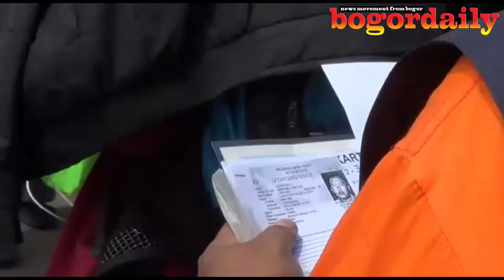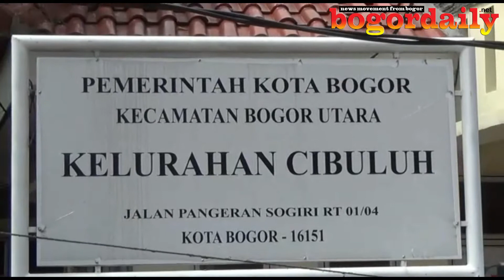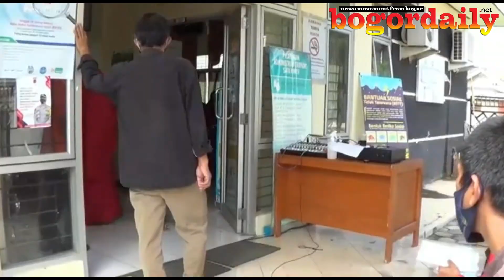Ratusan warga mendapatkan bantuan Kementerian Sosial sebesar 300 ribu rupiah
Ratusan warga membludak di Kantor Kelurahan Tanah Baru/ Kecamatan Bogor Utara/ Kota Bogor Jawa Barat/ untuk mendapatkan bantuan Kementerian Sosial sebesar 300 ribu rupiah// petugas terpaksa harus mengatur jarak/ agar tidak berdesakan dan harus menerapkan protokol kesehat

Bantuan tahap tujuh diberikan kepada warga setempat/ di Kelurahan Tanah Baru/ Kecanatan Bogor Utara/ Kota Bogor Jawa Barat Jumat siang// warga berdesakan dan harus mengantre hingga ke pelataran parkiran kantor kelurahan/ petugas setempat terpaksa harus mengatur jarak/ dan menjaga jarak satu dengan lainnya//

Antrean panjang sudab terjadi sejak pagi tadi/ warga yang akan mendapatkan bantuan/ dari Kementerian Sosial tahap tujuh sebesar 300 ribu rupiah// mereka juga merasa kuatir teepapar Covid-19/ Apalagi dengan antrean yang panjang ini//

---SOT---Mulyadi/ warga
---SOT---Dina Mardiana / Lurah Cibuluh

Sementara itu/ bantuan Kementerian Sosial di data yang ada di Kantor Kelurahan Tanah Baru / sebanyak seribu lebih/ dan di bagi dua tahap / hingga sore nanti// selain itu/ pihak kelurahan sendiri tetap menjaga protokol kesehatan yang diterapkan kepada warga yang datang//